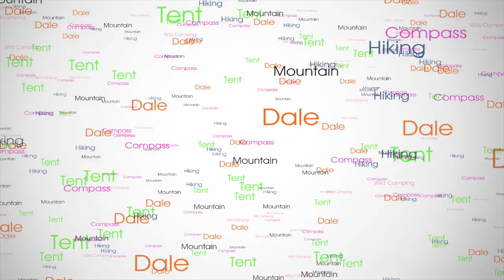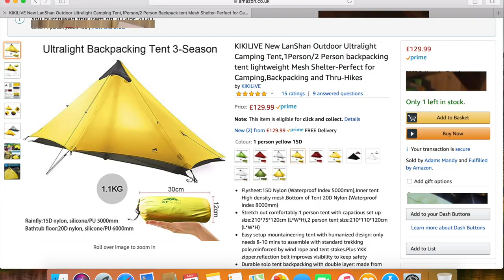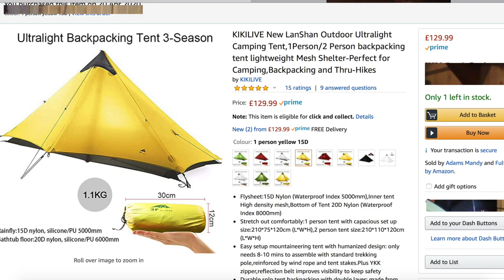My New Tent, Lux Sil Hex peak V4A and £100 Tent give away(Now finished)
I go to my Local woods to try out my new tent the Lux Sil Hex Peak and to give away a tent worth £100.
If you would like to be included in the draw for the tent there are three things you must complete:
2. Like the Video.
3. Enter a comment of "Im In" so that I can include you in the draw which will take place in a one weeks time.

The results will be uploaded with the lucky winner on Saturday. Good Luck

Respect other people:

Consider the local community and other people enjoying the outdoors
leave gates and property as you find them and follow paths unless wider access is available
Protect the natural environment:

Leave no trace of your visit and take your litter home
keep dogs under effective control
Enjoy the outdoors:

Plan ahead and be prepared
follow advice and local signs.

Go-pro
Osprey Aether AG 30 litre
Lux Sil Hex Peak V4A.
MSR Pocket Rocket.